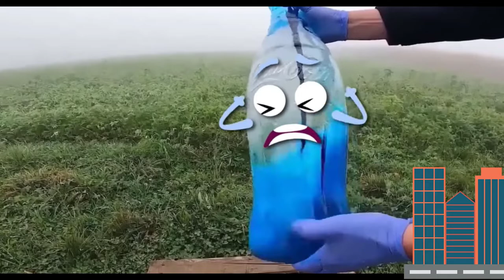Coca Cola Vs Mentos | Woa doodles-1992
Woa doodles-1992 is a channel that gives you new perspectives on life based on simple things that people can enjoy.

YouTube is a great platform and there are lots of interesting videos out there, but we still want them to be more beautiful, colorful, creative and engaging that people enjoy. We did this using doodle technology, which turned inanimate objects into more colorful and attractive spirits.

This video has a reference from many authors. Thanks to the authors

Song
Blunt
Artist
Andrew Huang
Album
Blunt

Song
Blunt
Artist
Andrew Huang
Album
Blunt

Song
Blunt
Artist
Andrew Huang
Album
Blunt
Song
Blunt
Artist
Andrew Huang
Album
Blunt